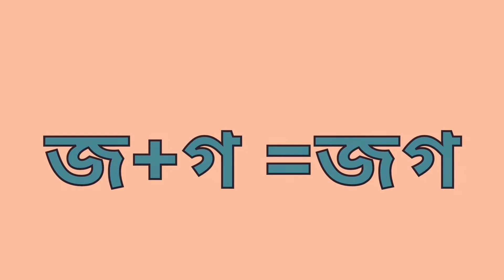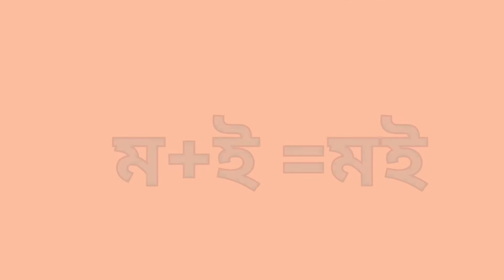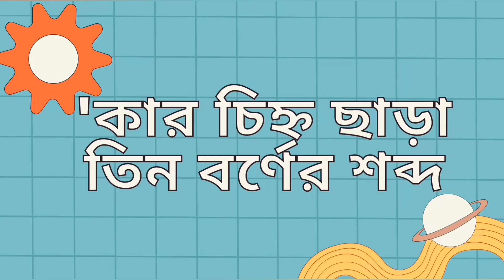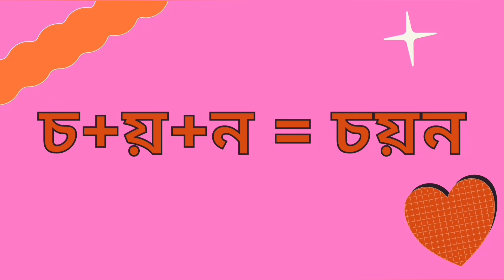Bangla word without symbol। 'কার চিহ্ন ছাড়া বাংলা শব্দ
This video is for kids  which will help them to learn to make words without any symbol. 'কার চিহ্ন ছাড়া শব্দ গঠন। 'কার চিহ্ন ছাড়া দুই বাক্যের শব্দ গঠন। 'কার চিহ্ন ছাড়া তিন বাক্যের শব্দ গঠন।

Visuals in the form of colorful cartoons is a  treat for the kids. Toddlers & babies love colors hence we have used colourful balls to create numbers. We produce very simple and fun loving straight forward videos for children & kids so that learning becomes easy. Our videos have lots of colours so that kids get engrossed and learn from the educational videos we produce. Parents, teachers, kindergarten schools, preschools, Montessori going toddlers, babies, kids and children will surely enjoy the elearning baby videos that we have created.

Our collection of Nursery Rhyme Songs, Children Songs, Kids Songs, Baby Songs, Nursery Songs, ABC Songs will surely help your kids learn quick with entertainment and good music. Preschool & Kindergarten School Teachers can show our channel videos to toddlers & babies to teach them basics like ABCD Songs & rhymes. Making learning & education fun is our passion. Hope you like the content we create. Loads of Love – ESOPORI/LET'S LEARN WITH JANNAT.